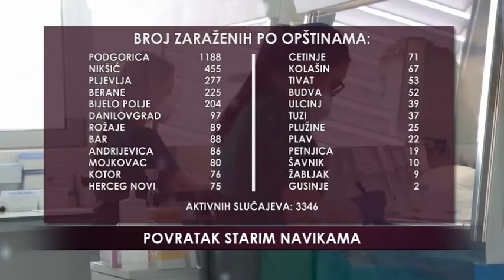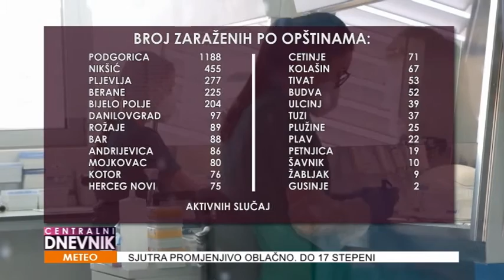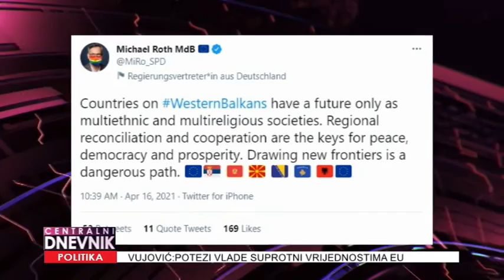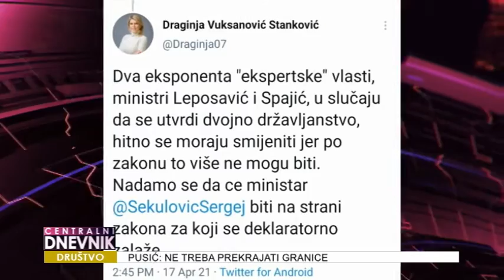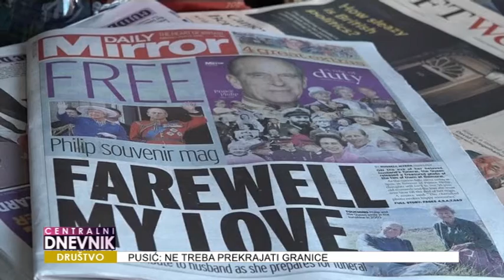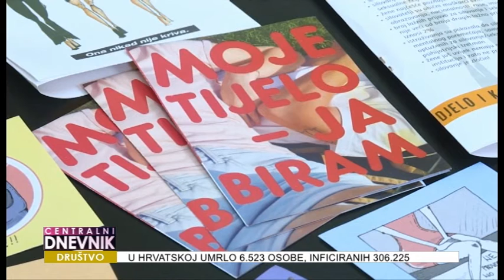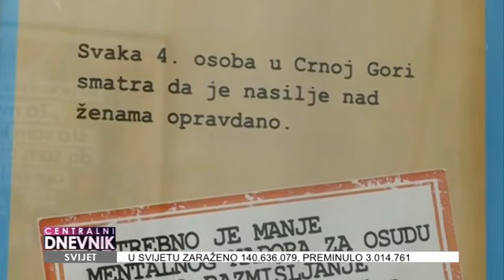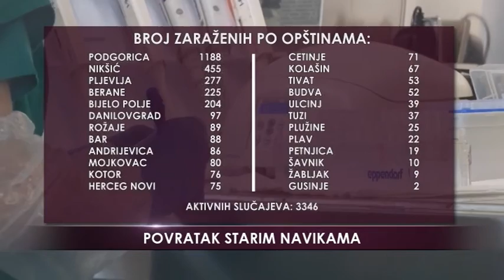Centralni dnevnik 17.04.2021.